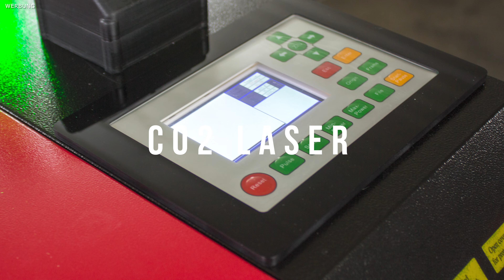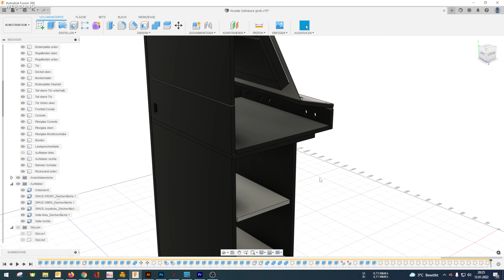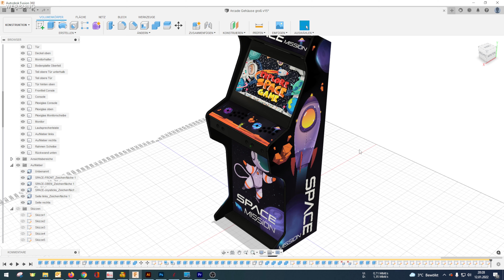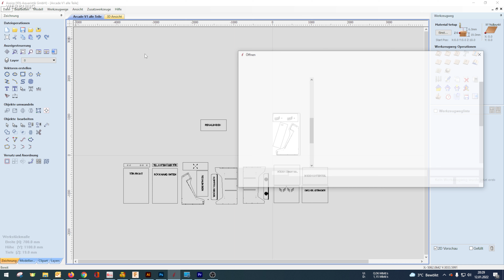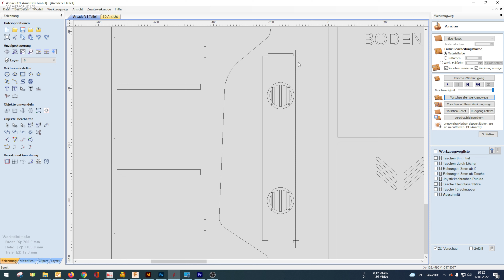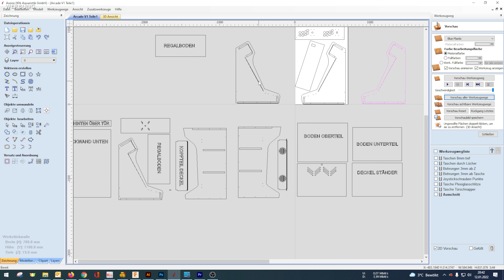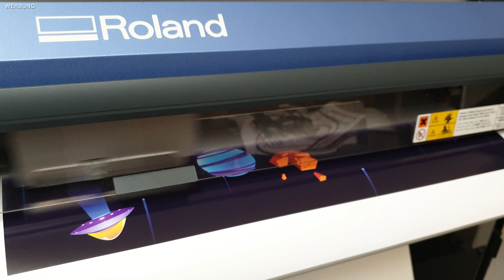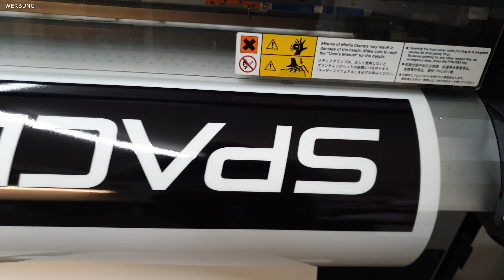How to? So baue ich mir meinen eigenen Arcade Automat komplett selbst - TEIL 2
Hier kommt der 2. Teil der Arcade DIY-Serie! So baue ich mir meinen eigenen Arcade Automat komplett selbst. TEIL 2 - 01/2022

Diese Teile habe ich verwendet:

* Digitale Endverstärkerplatine
* USB Soundkarte für den Raspberry
* DIY Joysticks und Taster SET
* 2-fach USB Buchse
* Breitband Lautsprecher
* Kaltgeräte Einbaubuchse
* Raspberry PI Set
* MDF-Platten 19 mm
* Nutfräser 2 mm
* 27" Monitor (hatte ich noch)
* LED Streifen
* Verstellbare Möbelfüße

Plexiglas im Zuschnitt und auch die Digitaldrucke kann ich für Euch herstellen. Einfach anfragen, ich melde mich dann mit einem Angebot bei Euch.

Meine Ausrüstung:

* Hauptcam 1 Sony Alpha 6400
* Hauptcam 2 Canon EOS 90D
* Überkopfcam Sony Alpha 6400
* Mobile Cam Canon EOS 90D
* Mobile Cam GoPro Hero 8
* Weebill-S Gimbal inkl. Transmission-Module & Fokus-Servomotor MAX
* Objektiv Canon EF-S 24mm F2.8 STM
* Canon EF-S 10-18mm F4.5-5.6 IS STM
* Canon D 18-135 IS USM
* Sigma 16mm F1,4 DC D für Sony
* HDMI Video Capture Elgato Cam Link 4K
* Neewer Feldmonitor 7-Zoll 1280x800 IPS 4K
* RØDE NTUSB Mikrofon
* RØDE Wireless Go Compact Mikrofonsystem
* RØDE VideoMicro kompakt
* Neewer 2.4G 960 LED Videolicht
* 3 x Neewer 660 RGB LED APP Steuerung CRI95/3200K-5600K
* Pixel G1s RGB LED Videoleuchte

Die mit einem Stern (*) gekennzeichneten Links sind Provisionslinks auf externe Angebote. Wenn ihr auf einen solchen Link klickt und über diesen Link einen Kauf tätigt, erhalte ich vom Anbieter eine Provision. Der Preis verändert sich hierbei nicht. Damit unterstützt Ihr meinen Kanal - wofür ich mich bei euch bedanke.

🎁 Amazon Wunschzettel

LG Andreas